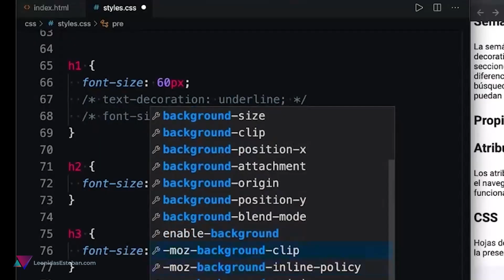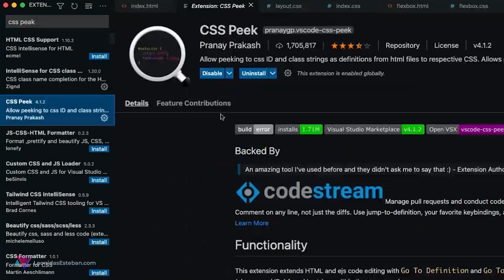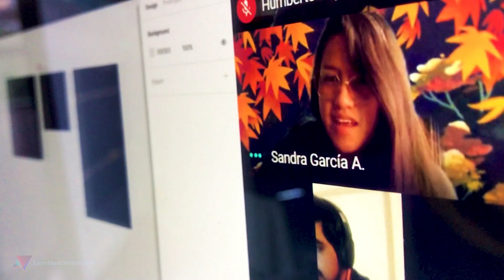¿Es CSS un Lenguaje de Programación?